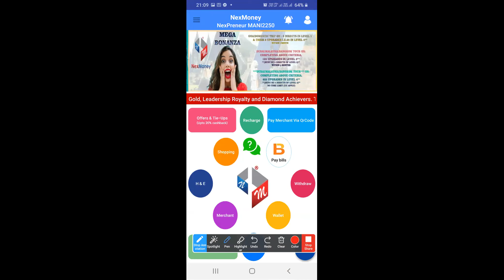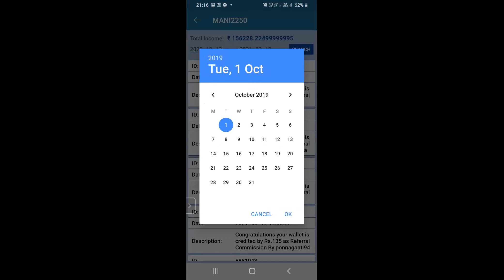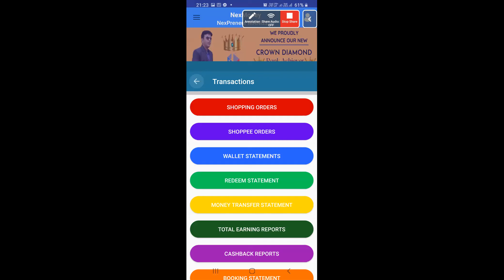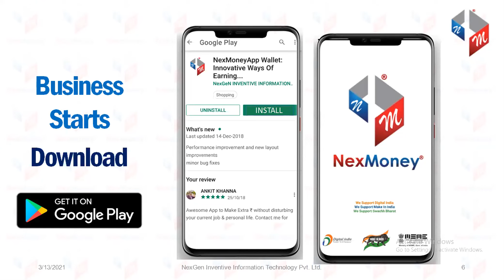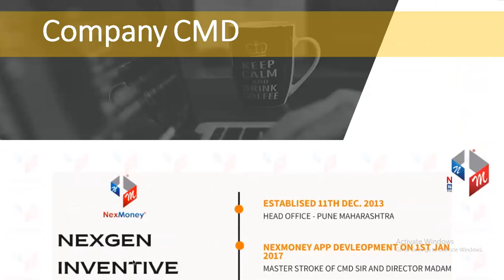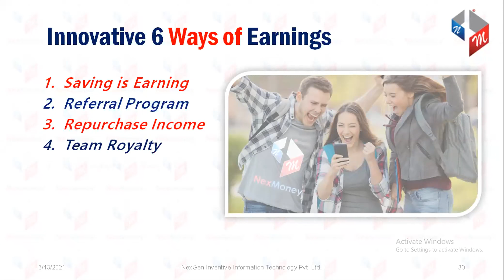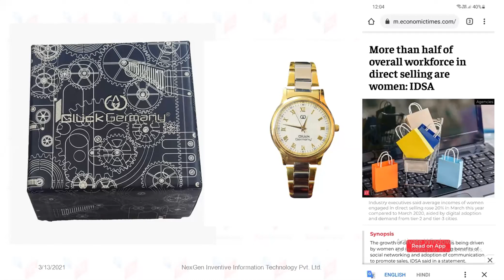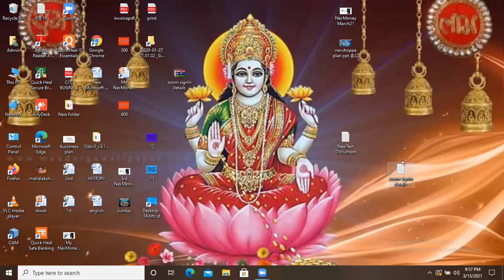NexMoney TELUGU Presentation CONTACT#8099493514/9246152314